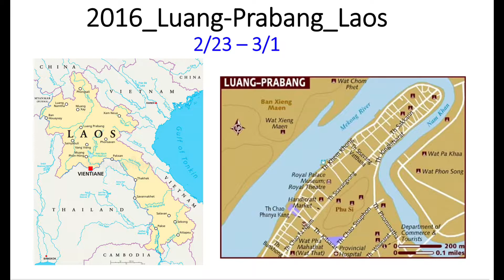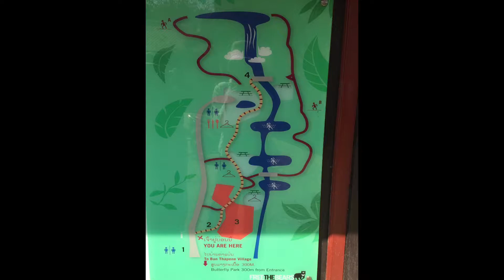2016_2_ Luang Prabang _ Laos _ 龍坡邦 寮國